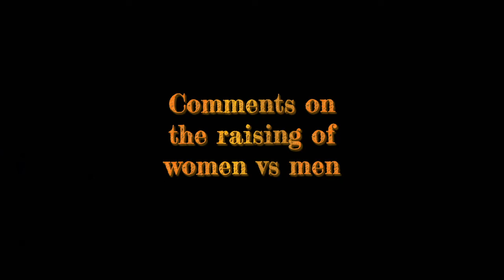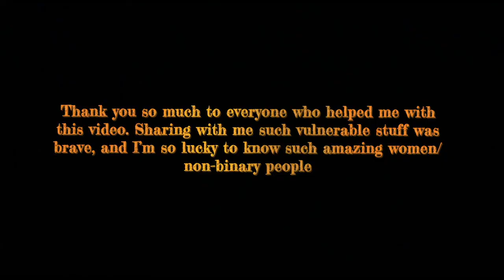Have You Ever Been Judged for What You Were Wearing? (final version)